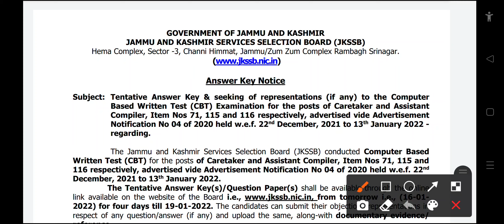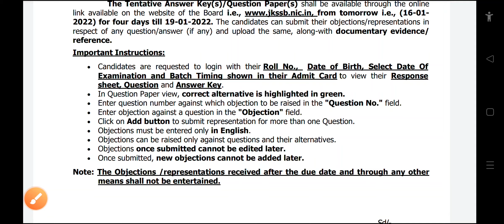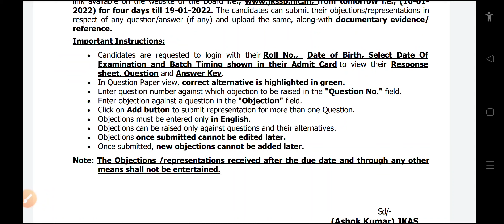ANSWER KEY OUT || JKSSB ASSISTANT COMPILER || CARETAKER